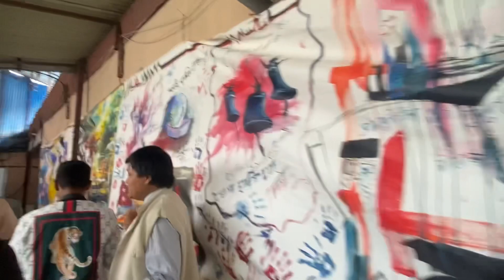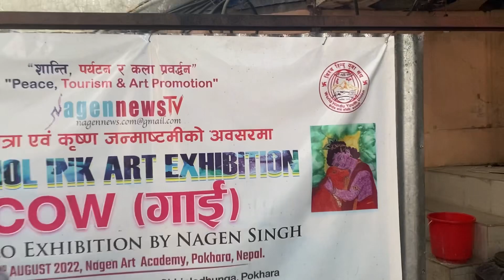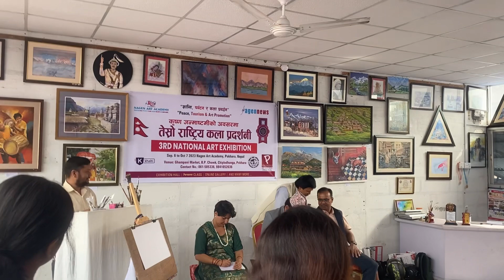Nagen art studio third national art exhibition Hons. Dipendra Bahadur Thapa in pokhara at ghampani